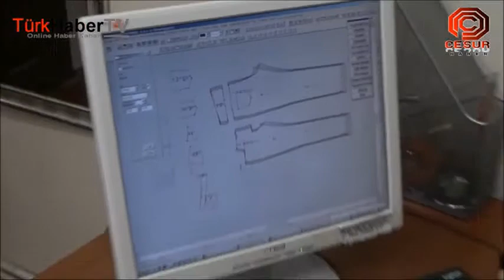ZEYNEP YAMAK MATERAZZİ COLLECTİONS TEKSTİL ROPÖRTAJLARI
Cesur haber ve Türk Haber  Tv Genel Koordinatörü Zeynep Yamak Bayan Pantolon Üreticisi vİhracatçısı  Materazzi Collections ropörtajı